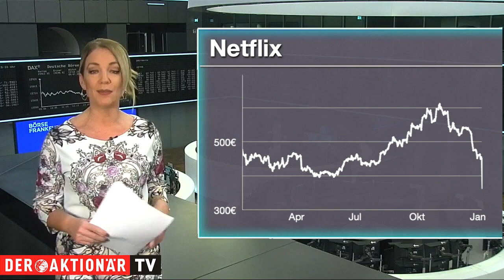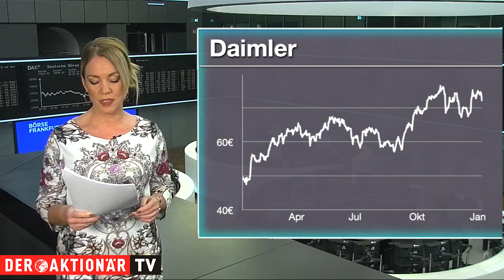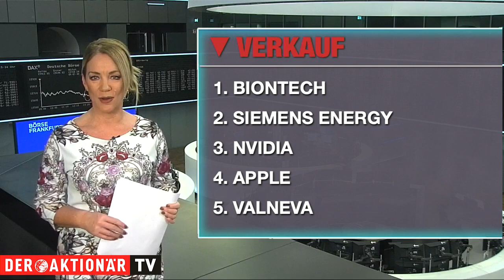Netflix, Daimler und Siemens Energy - die meistgehandelten Aktien des Tages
Unter den Käufen findet sich heute beispielsweise die Aktie von Netflix. Der Streamingdienst Netflix hat gestern seine Geschäftszahlen zum abgelaufenen vierten Quartal präsentiert und enttäuschte sowohl beim Kundenwachstum als auch beim Ausblick. Die Aktie crashte nachbörslich und verlor über 20 Prozent. Bei den Verkäufen steht Siemens Energy auf dem 2. Platz. Aufgrund schwacher Quartalszahlen der Tochter Siemens Gamesa passt der DAX-Konzern die Prognose für das Geschäftsjahr 2022 an und überprüft ferner die Erwartungen für das Geschäftsjahr 2023.